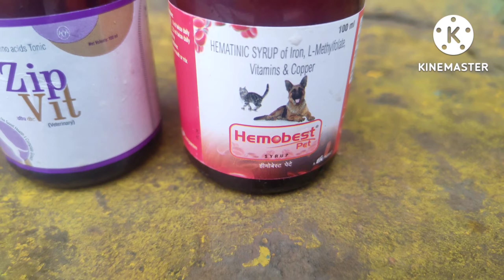Dog training school 26/7/22 BY PRAKASH KHATRI DOGTRAIING VIDEO DOGLOVERPRAKASH PET CARE CENTER